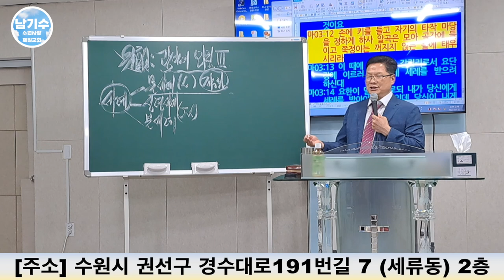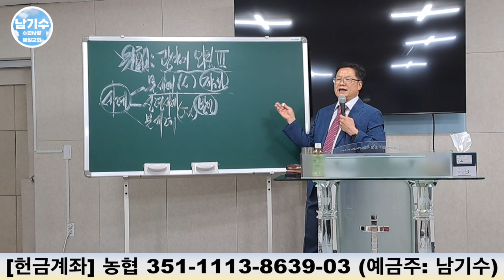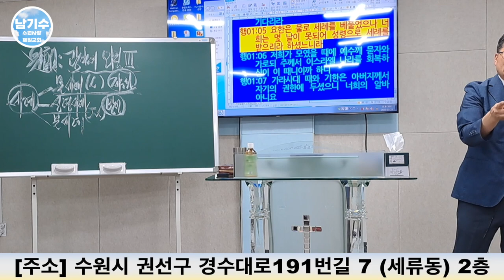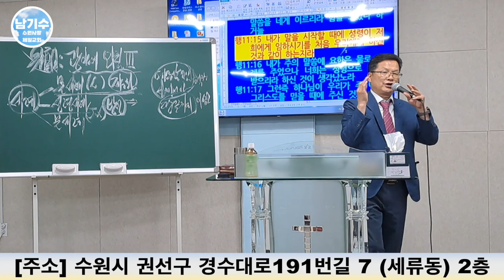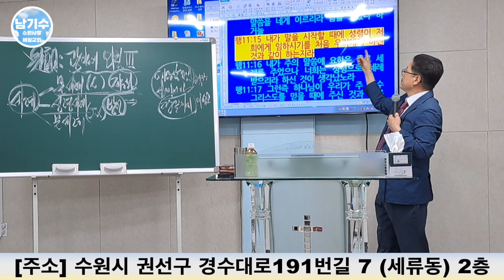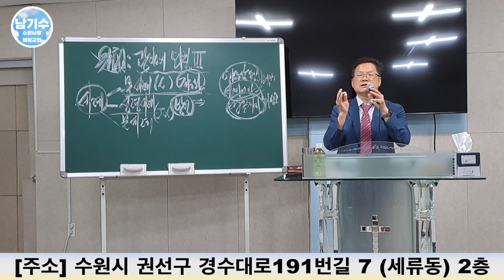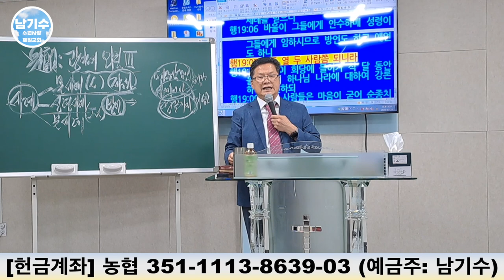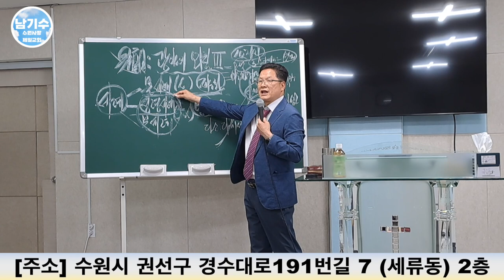[수원사랑제일교회] 광야의 외침 III (물세례, 성령세례) (3) | 남기수 목사 (2023.07.23) (주일오후설교)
헌금 계좌
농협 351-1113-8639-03